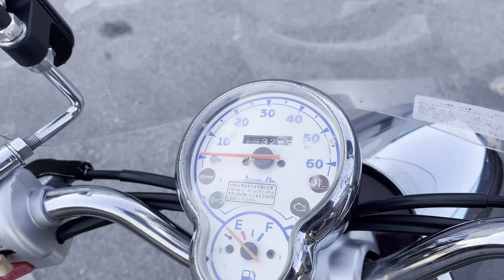No. B10771 YAMAHA VINO